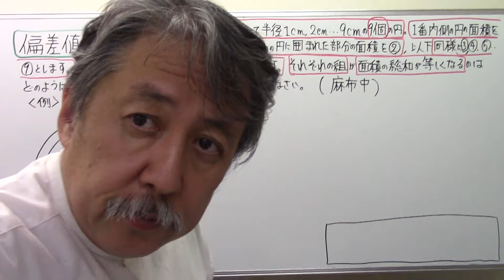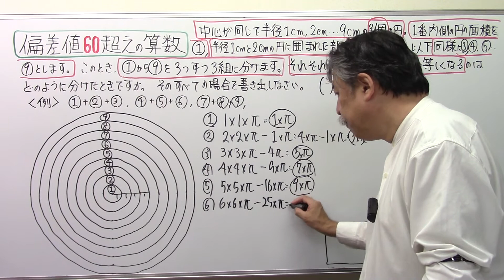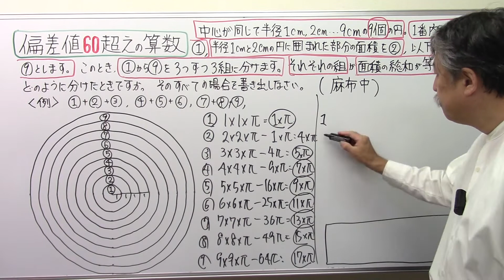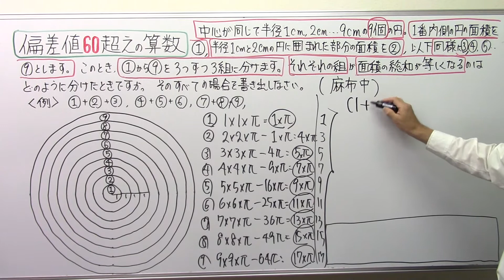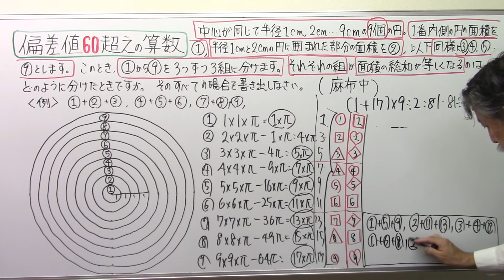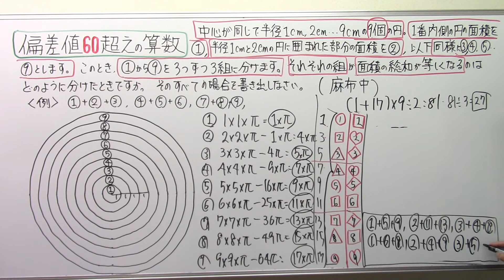麻布中 円を全速力で解く❗偏差値6⃣0⃣超えの算数(166)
麻布中 偏差値6⃣0⃣